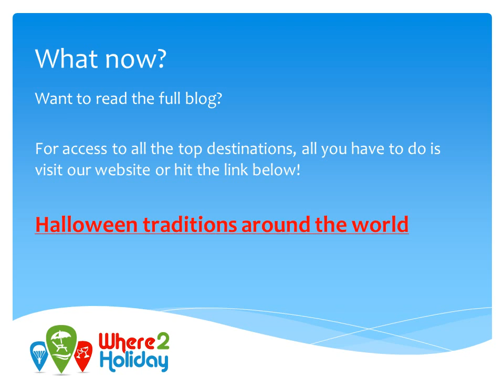Halloween traditions around the world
Halloween, one of the world’s oldest holidays, is still celebrated today in a number of countries around the globe. It dates back all the way to Pagan times. In Mexico and other Latin American countries, El Dia de los Muertos – the Day of the Dead – honours deceased loved ones and ancestors. In countries such as the United Kingdom, Canada and the United States, adults and children alike revel in the popular Halloween holiday, which derived from ancient festivals and religious rituals. Traditions include costume parties, trick or treating, pranks and games.